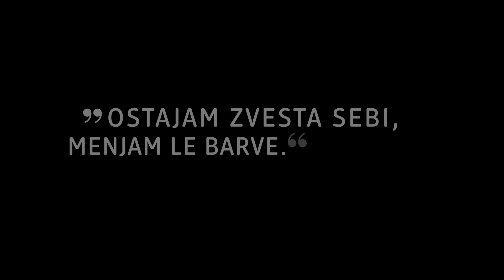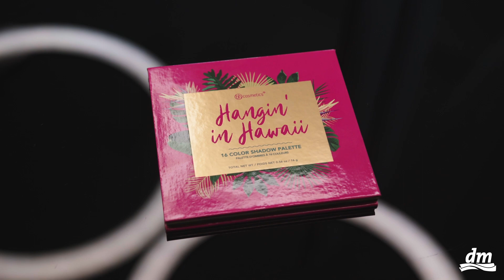Video vodič: magnetičen jesenski videz skupaj z vizažistko Jasno Oklešen! I dm Slovenija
Oglejte si video vodič in ustvarite trendni jesenski videz skupaj z vizažistko Jasno Oklešen.

Preizkusite nova ličila in ulovite poglede občudovanja!